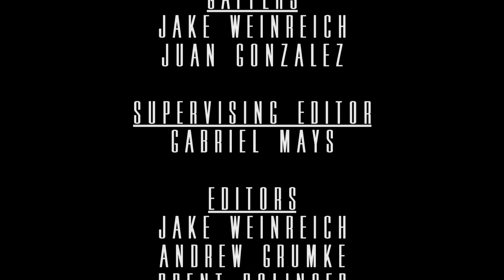E Group FILM 002 012 84otas small town